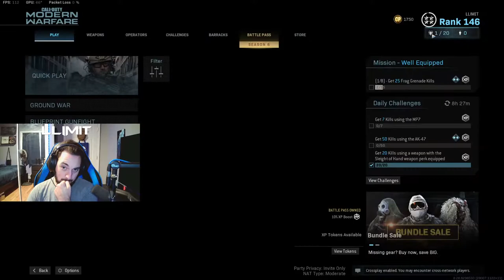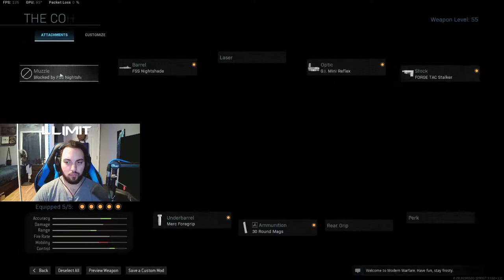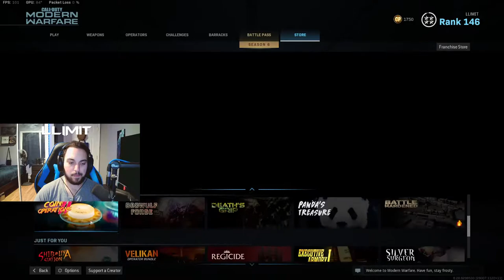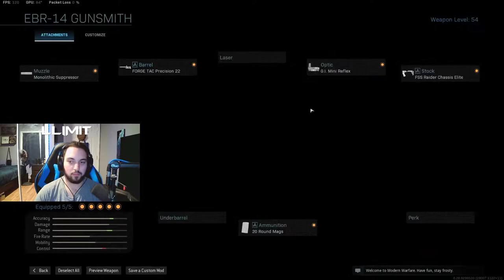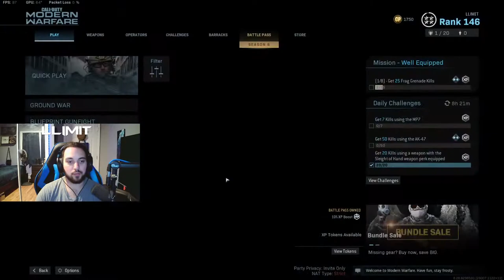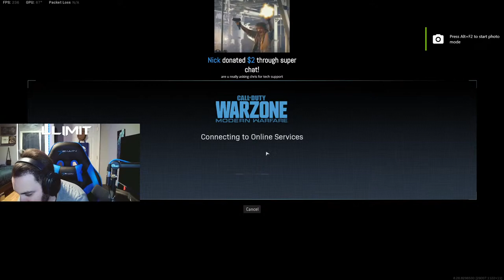SteelSeries Aerox 3 First Impressions! | Modern Warfare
SteelSeries Aerox 3